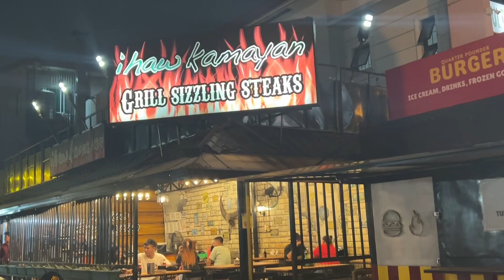Pusa Alyas Bruno sa Ihaw Kamayan😂❤️💕❤️‍🩹🤤